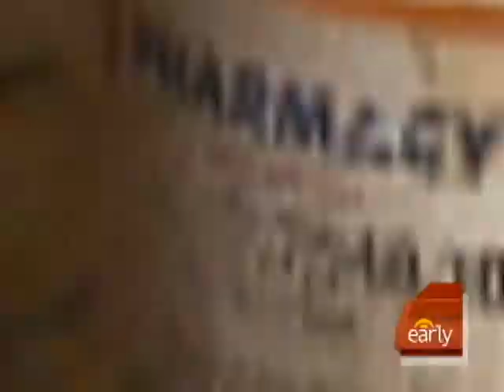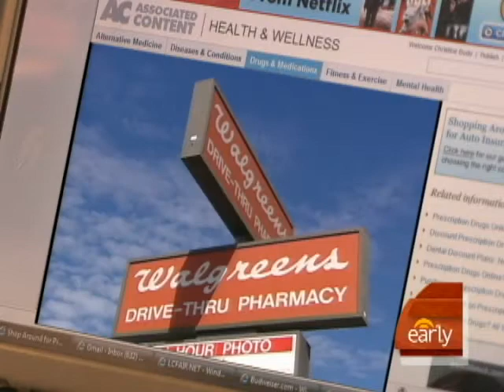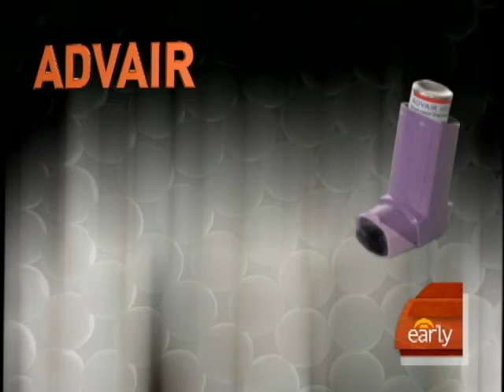It Pays to Shop Around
Americans spend billions on prescription drugs every year but as Susan Koeppen reports, drug prices vary by pharmacy.